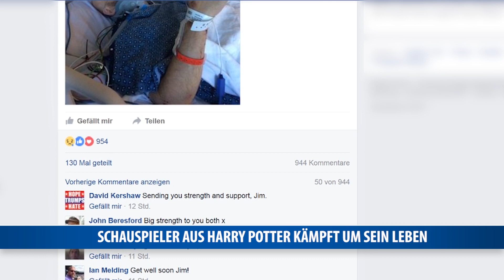Harry Potter-Darsteller kämpft um sein Leben